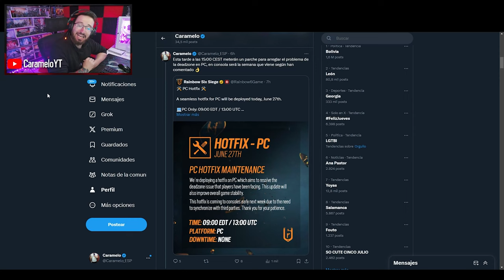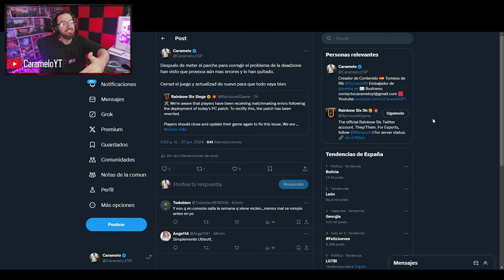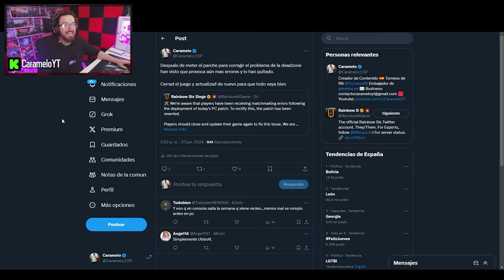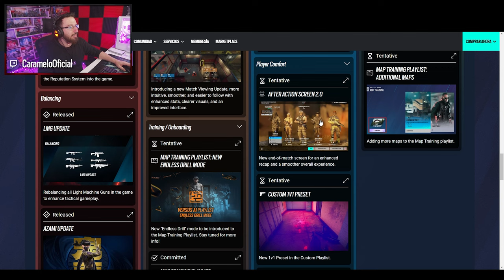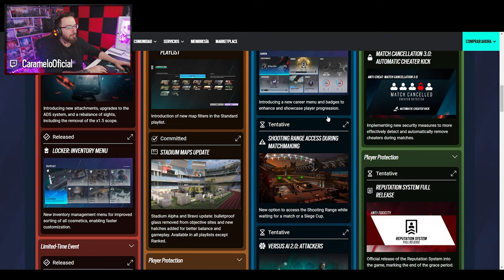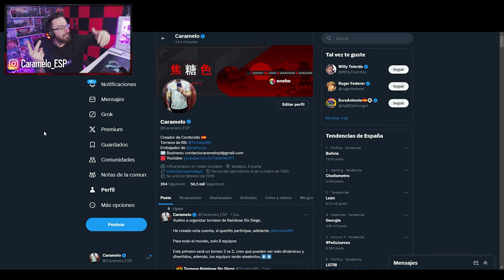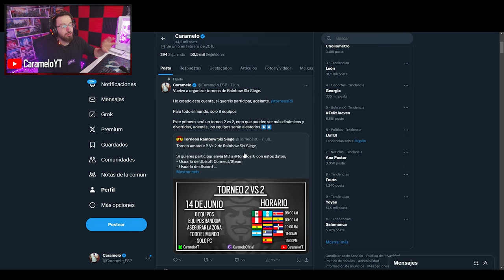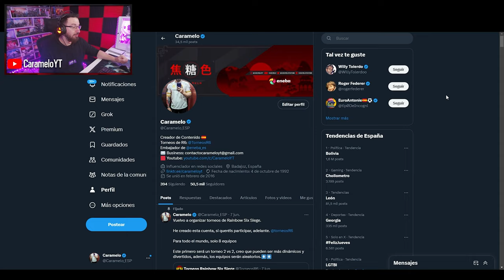¿¿Qué pasa en RAINBOW SIX SIEGE este año?? | Caramelo Rainbow Six Siege Gameplay Español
✅ ¿¿Qué pasa en RAINBOW SIX SIEGE este año?? en este Gameplay de Rainbow Six Siege español en la temporada New Blood.